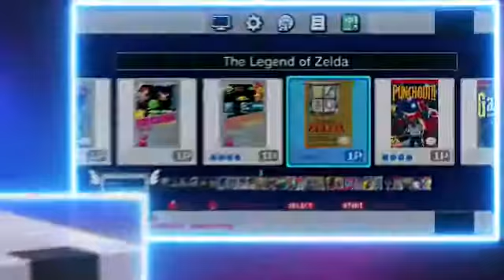Videojuegos.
Regresa el clásico pero mejorado.

¡Disfruta la emoción de comprar por internet!